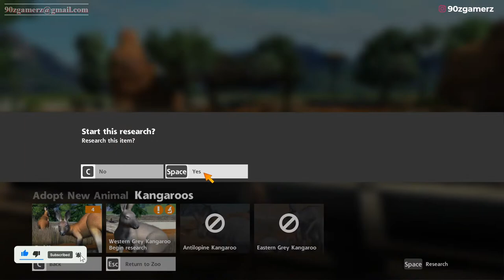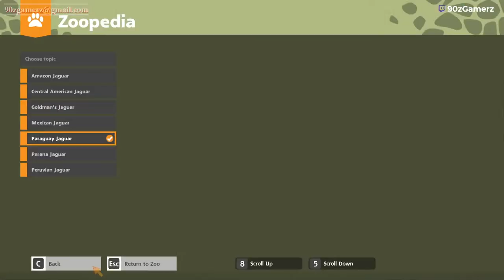Zoo Tycoon: Ultimate Animal Collection Part 1 Game LIVE தமிழ் - 90'z Gamerz தமிழ் (Tamil Gameplay)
Hey Guyz, Welcome to 90'z Gamerz. Good day to you all. 🙂

The wildly popular Zoo Tycoon series gets set to crank up the excitement, challenge, and fun of building the ultimate zoo. Let your imagination run wild with Zoo Tycoon: Ultimate Animal Collection. Build, manage, and maintain your dream zoo alone or with up to four players. This game was developed by Frontier Developments, Asobo Studio and published by Xbox Game Studios in the year 2018.

Get up close and personal with nearly 200 visually stunning animals from around the globe. Create the Zoo of your dreams with the biggest, most detailed environments ever utilizing intuitive yet powerful controls designed for Zoo Tycoon fans of all ages. It’s your zoo – design and manage your ideal zoo from intuitive road construction to the ability to adjust the enclosures and decorate them. The choice is yours! Extended Campaign Mode lets you become the ultimate zoo tycoon by completing 30 exciting scenarios all around the world! Specialized Challenge Mode features 20 specialized zoos. Collect all the species and transfer animals from one of your zoos to another! But beware of the crises that can strike at any time! Build and share your Zoo with up to four people

Support us using platforms below. We really appreciate this.

Featured Channels

🖥 Checkout my PC configuration below.
Processor - Ryzen 7 3800x
Motherboard - GIGABYTE B550 Vision D
Graphics - GALAX GeForce RTX 2060 Super 8GB
RAM - Corsair Vengeance 3200 MHz 32GB DDR4
m.2 SSD - Samsung 970 EVO Plus 500GB
Hard Disk - Toshiba 2TB 7200 RPM
Cabinet - Cooler Master MB TD500 Mesh
Cooler - Cooler Master ML360P Silver
SMPS - Corsair RM 850 Watts 80+ Gold
Monitor - Acer Nitro VG270P 27" FHD 1ms 144Hz

🖱 The peripherals I use are below.
Keyboard - GAMDIAS Hermes M5 Mechanical Gaming Keyboard
Mouse - Cooler Master MM720 Matte White RGB Mouse
Mouse Pad - TAG GAMERZ RGB XXL RGB Mouse Pad
Speakers - Creative Pebble White 2.0 USB-Powered Speakers
Microphone - Fifine K669B Condenser Recording Microphone
Headphones - boAt BassHeads 900 Super Extra Bass

Remember to guard your privacy and abide by YouTube community guidelines in live chat. Kindly follow the live chat rules below.
No politics and racism
No profanity

The videos in this channel are similar to and inspired from theRadBrad and Ohmwrecker / Maskedgamer. The contents of the videos in the channel are original and I am inspired from CaRtOoNz and H2ODelirious to put more contents every week.